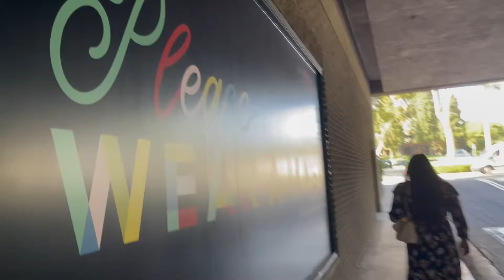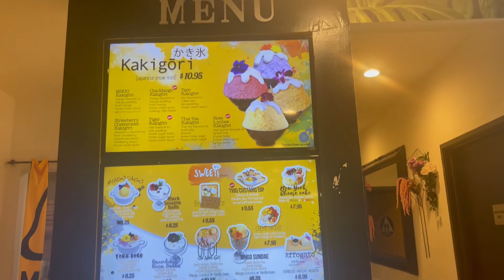San Diego Trip: Shopping w/ Sisters + Hot Pot & Dumplings | VLOG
Visiting San Diego using my iPhone 12 Pro Max

1:30 Din Tai Fung
2:00 Serenity Nails
2:10 Ding Tea
2:31 Pho Duyen Mai
2:45 MNGO Cafe
3:00 Tasty Pot
3:08 Icebox